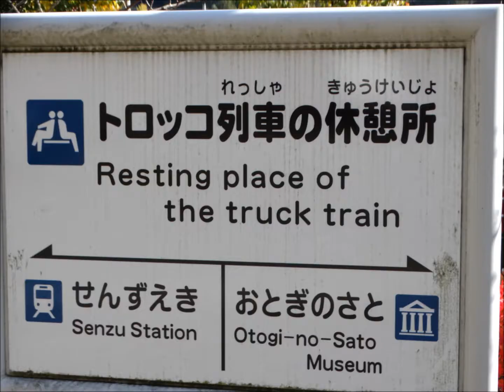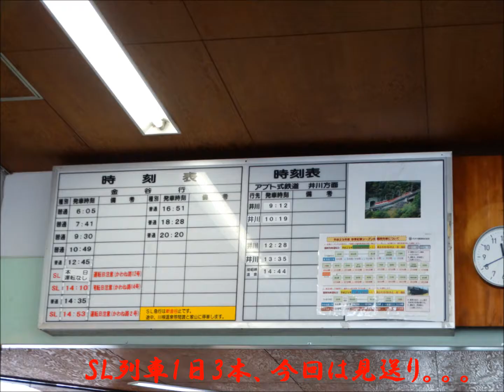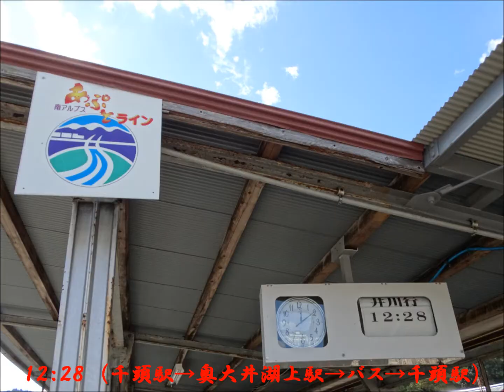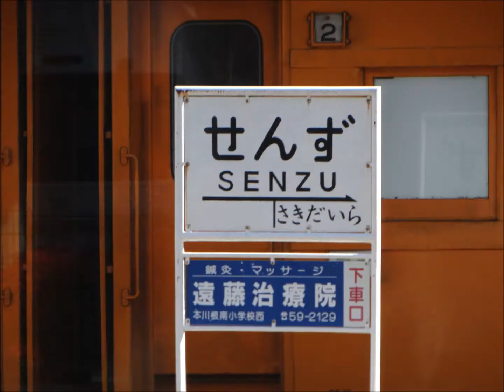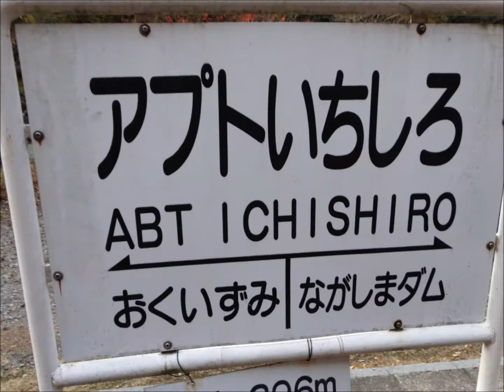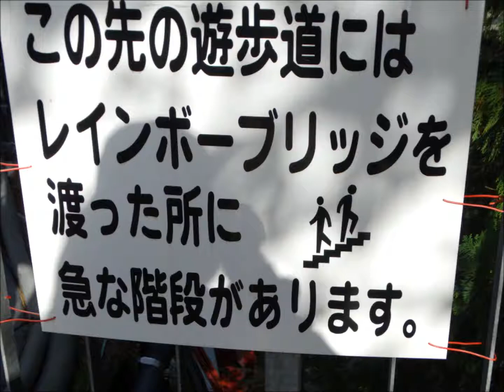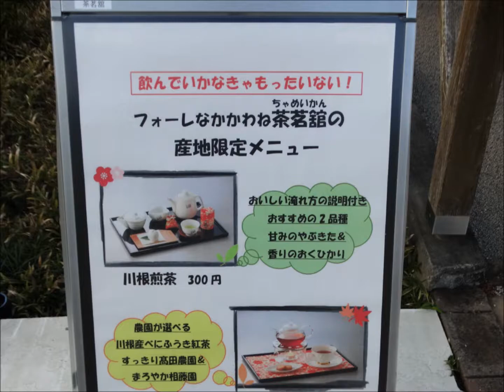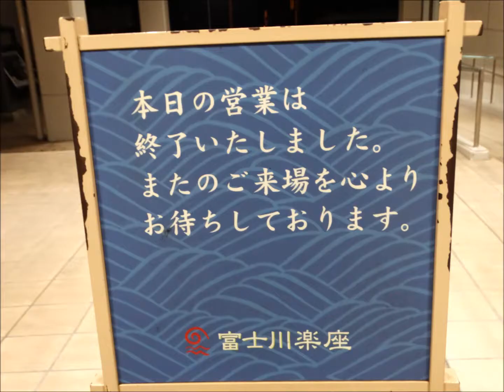秘境駅「奥大井湖上駅」で絶景巡り